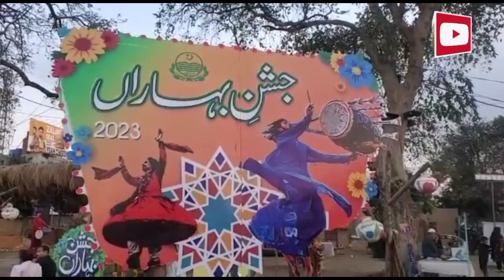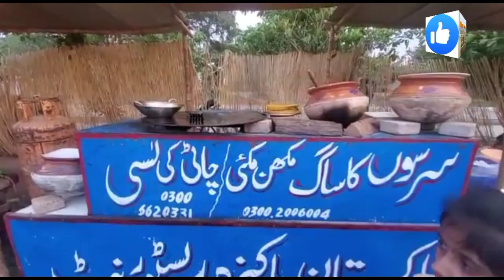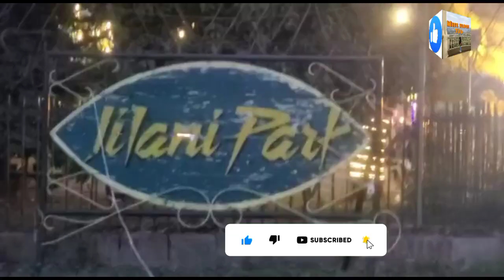JILANI PARK LAHORE JASHN-E- BAHARAN FESTIVAL 2023| RACE COURSE PARK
Hey Friends and families
 How are you, I hope you wil be fine. Allah will protect you and your family (Ameen).

Is video mein me ne ap ko JILANI PARK LAHORE JASHN-E- BAHARAN FESTIVAL 2023,   ka visit krwiya hai.  video  psand aie to plz video ko like karin video ko family members or dosto mein share karin channel ko subsacraibe karen.

JazakAllah
Tthank u so much

MissVlogs786,
missvlogs786,

Take Care,